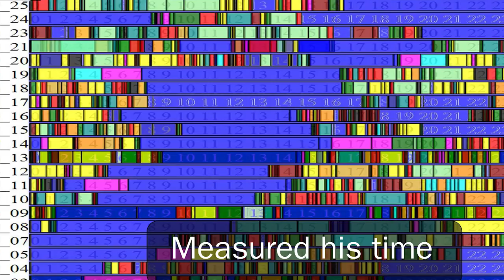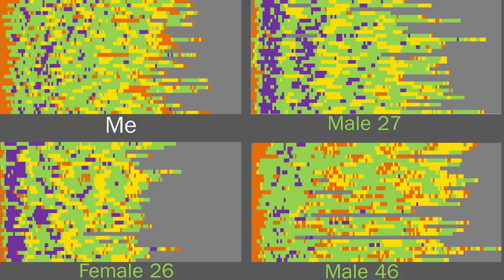I want my Data! | Laurie Frick | TEDxLadyBirdLake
I’m a data artist exploring the bumpy future of data captured about us. We’re more than halfway thru the decade when humans shift from mysterious beings - to big data algorithms, where everything about us will be known. Rather than worry, I imagine a time when personal data is a peek into our unique identity and just possibly a glimpse into our future. Will it backfire? Our movements, choices, friends - even the food we ingest will be anticipated. How will it feel when self-delusion becomes impossible? With a background in high-tech I quit my job and went back for an MFA to make hand-built artwork and installations, anticipating the day when patterns of behavior become patterned artworks and the mass of data will predict our lives. I’m a data artist exploring the bumpy future of data captured about us. We’re more than halfway thru the decade when humans shift from mysterious beings - to big data algorithms, where everything about us will be known. Rather than worry, I imagine a time when personal data is a peek into our unique identity and just possibly a glimpse into our future. Will it backfire? Our movements, choices, friends - even the food we ingest will be anticipated. How will it feel when self-delusion becomes impossible? With a background in high-tech I quit my job and went back for an MFA to make hand-built artwork and installations, anticipating the day when patterns of behavior become patterned artworks and the mass of data will predict our lives. This talk was given at a TEDx event using the TED conference format but independently organized by a local community.